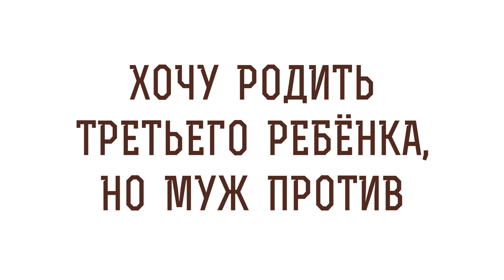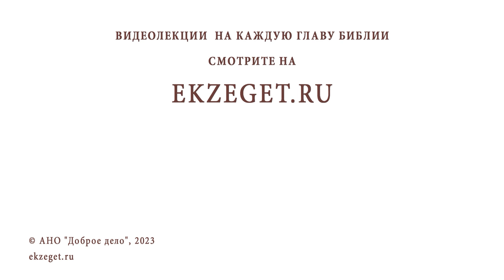ХОЧУ РОДИТЬ ТРЕТЬЕГО РЕБЁНКА, НО МУЖ ПРОТИВ. Священник Павел Островский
Команда Экзегет.

В сегодняшнем видео на библейском портале Экзегет вместе со священником Павлом Островским отвечаем на вопрос: "Хочу родить третьего ребёнка, но муж против. Как быть?"

🔸  "Жены, повинуйтесь своим мужьям"
🔸  Смириться и не обижаться